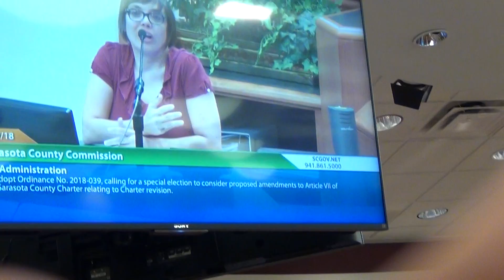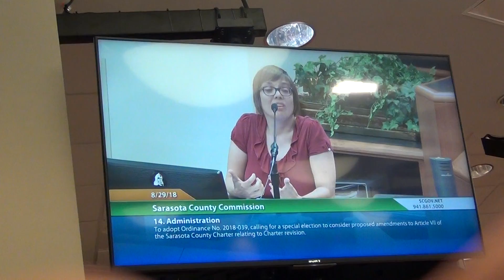Krista Lohr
Sarasota County Commission proposal to raise bar for citizen qualification of Charter Amendments. This will be on the Nov. 2018 ballot.